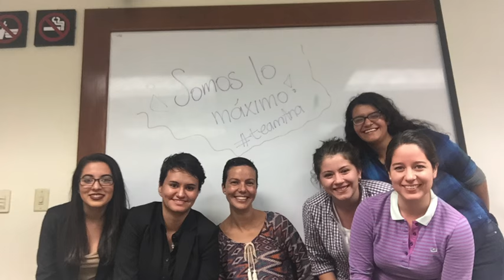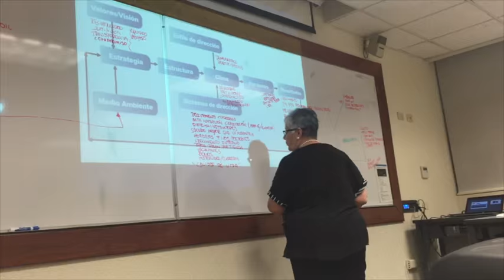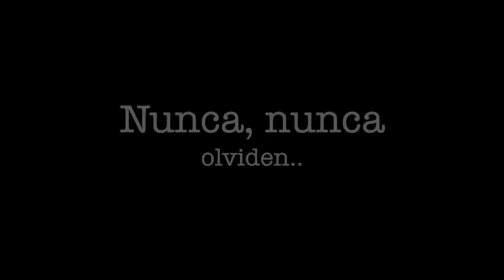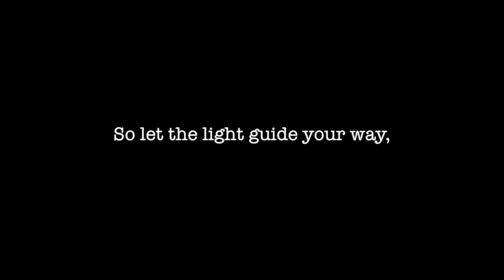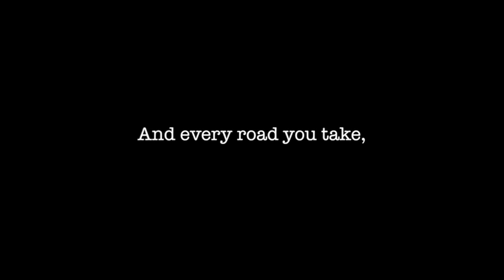Graduación Generación LEM15 Tec de Monterrey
Video de graduación generación LEM15
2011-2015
Tecnológico de Monterrey
Campus Guadalajara